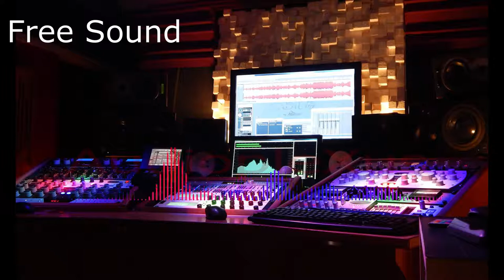Spin Again (Free Sound No Copyright).